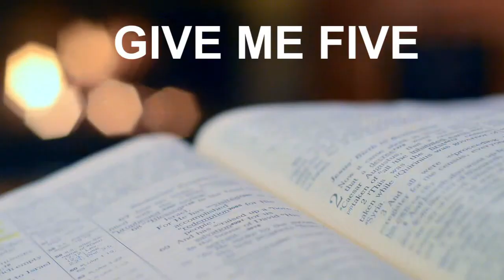Give Me Five Episode 12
The Rule of Unity